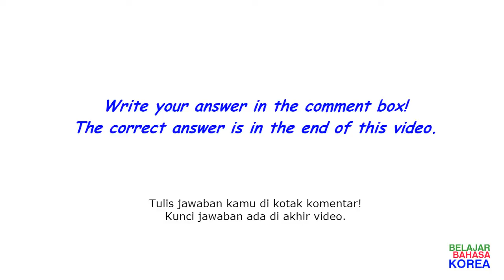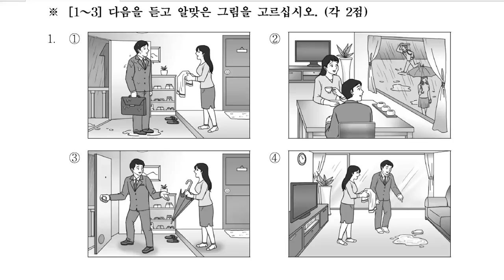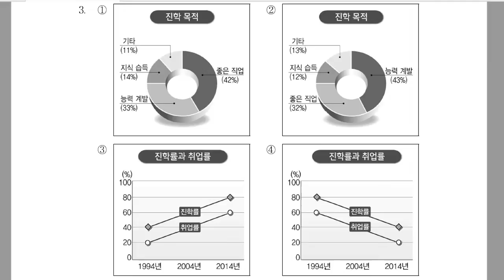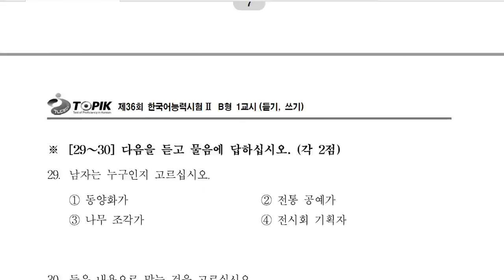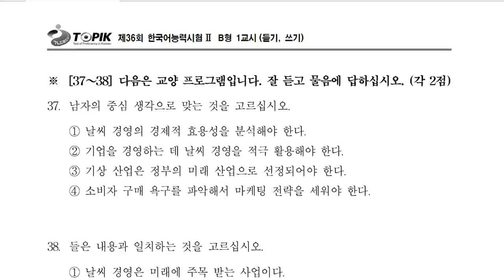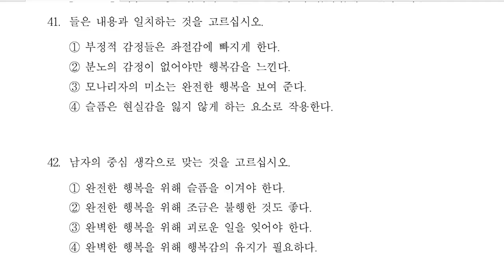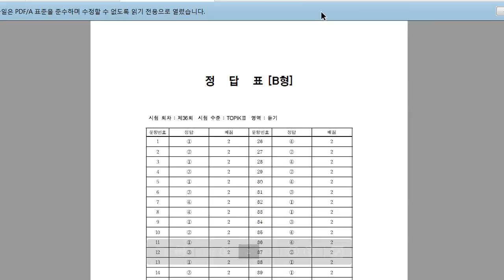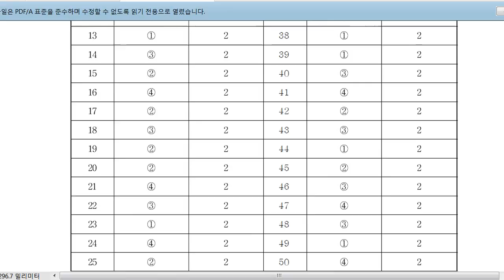36th TOPIK 2 Test of Proficiency in Korean 2014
36th TOPIK II ACTUAL Exam: Listening
The answer sheets are available in the end of this video.